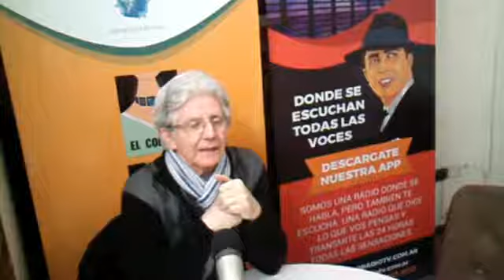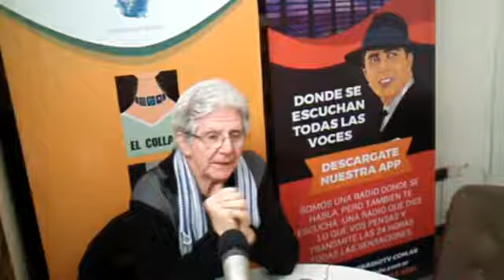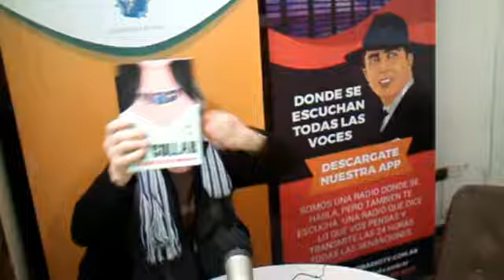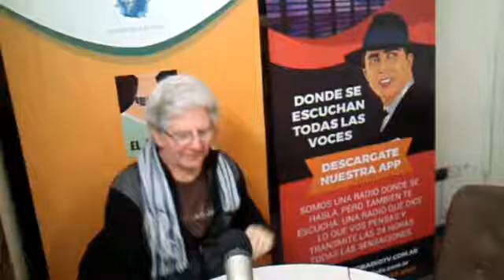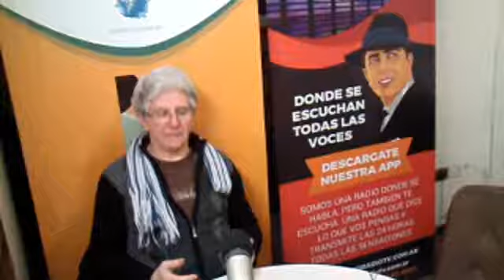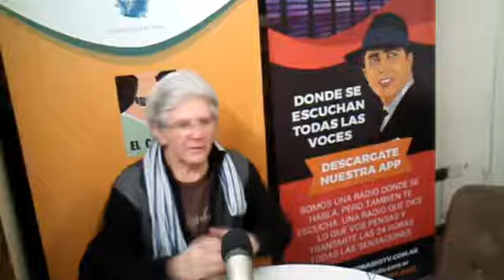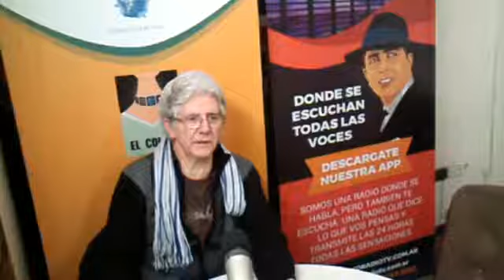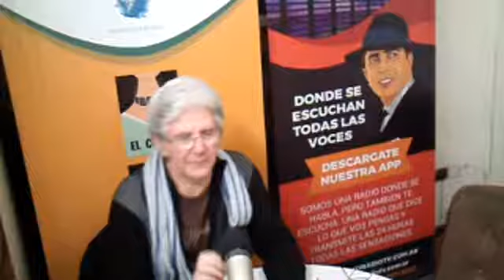SABER ESTA BUENO 15 06 18